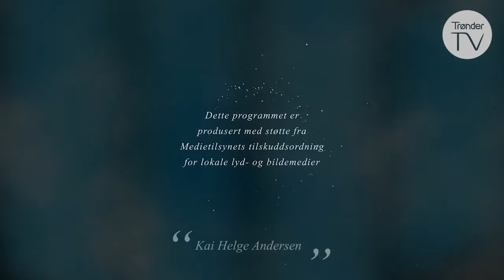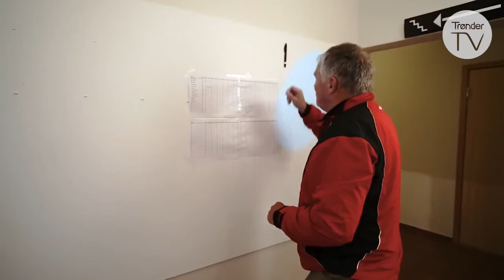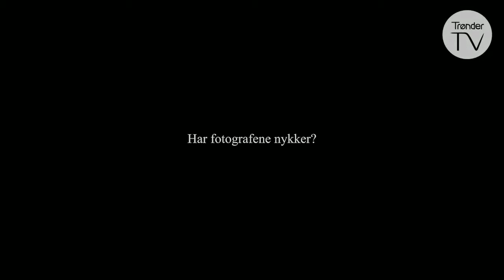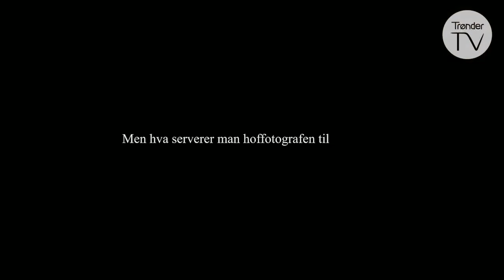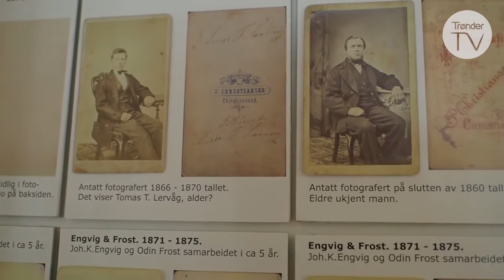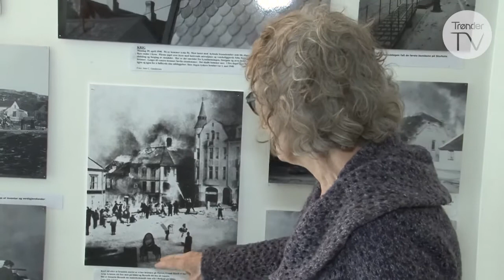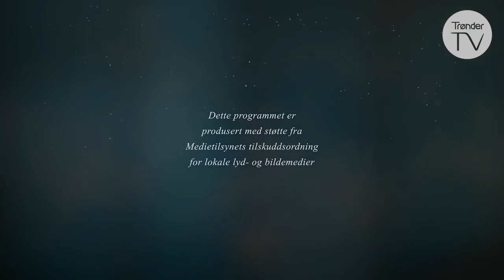Nordic Light International Festival of Photography - Program 2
Med
kunstnerisk leder Morten Krogvold i spissen, har Nordic Light et solid rykte
som en av de viktigste fotofestivalene i Europa. I løpet av en kort våruke
samles internasjonale fotolegender, fremadstormende fotografer, studenter og
andre med foto-, kunst- og kulturinteresse i den røffe, sjarmerende og intime
kystbyen Kristiansund for påfyll og inspirasjon. Årets festival fant sted 3. – 7.mai. I denne
episoden blir vi kjent med historien bak festivalen.

Serien er produsert av Streambird Pro AS.
Regi: Svein Junge.